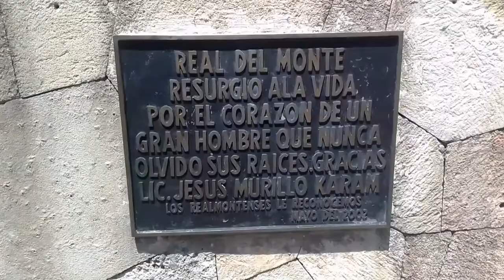HUASCA DE ocampo///primer pueblo MAGICO DE MEXICO ///Y real del MONTE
HOLA QUE TAL AMIGOS BIENVENIDOS A UN NUEVO VIDEO

PARA MAYOR INFORMACION DE HOTELES ,GUIAS Y RECOMENDARLES LUGARES PARA VISITAR